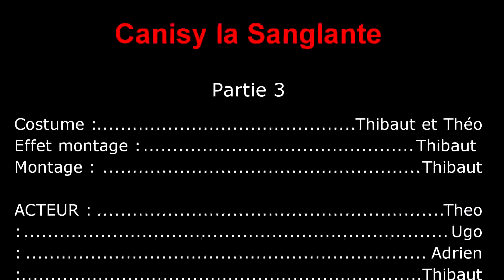WW2 short movie , CANISY LA SANGLANTE(part 3/4)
* LISEZ ! *

6 juin 1944 , une unité spéciale débarque pour neutraliser un poste de commandement.                   Facebook